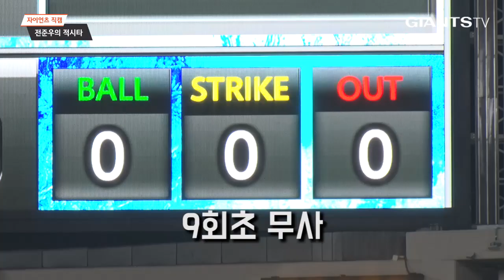[자이언츠수훈선수] 역전 적시타의 주인공 전준우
20170730 수훈선수 인터뷰 전준우